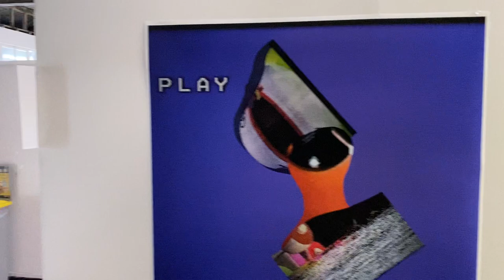Mini crit 3 May 2022 - The Cage (VCA) VHS1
Various prints, "light cannon", sound composition, TV screen with video.